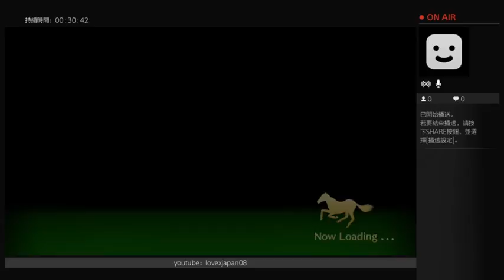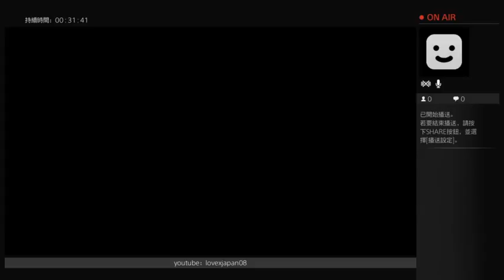sagagamer tv ウイニングポスト8 2016 winning post 8 2016 ps4 1997年1月2週--1997年4月1週